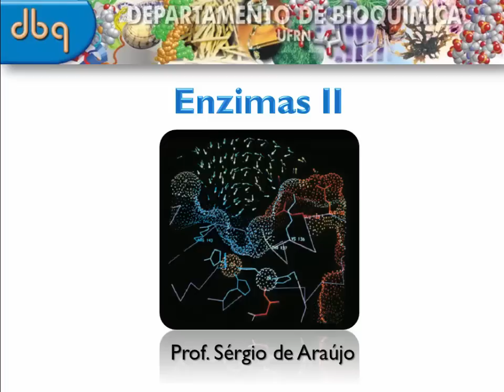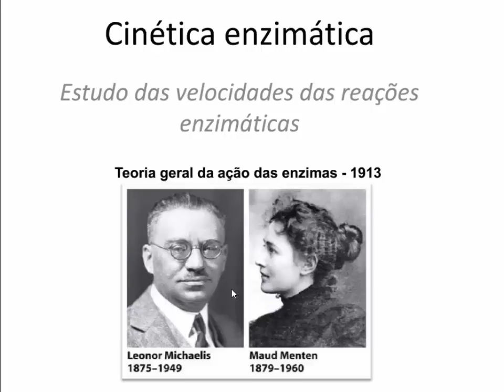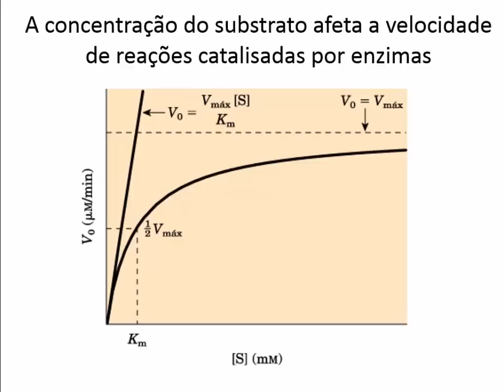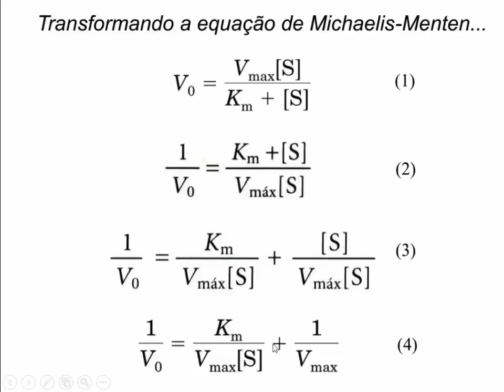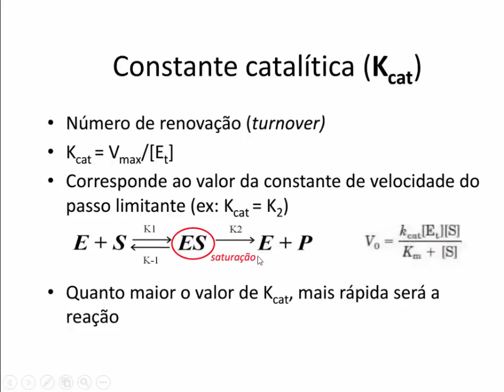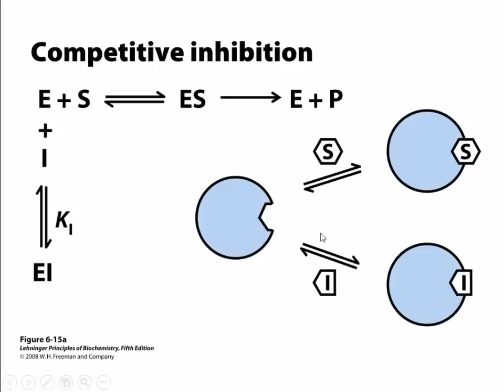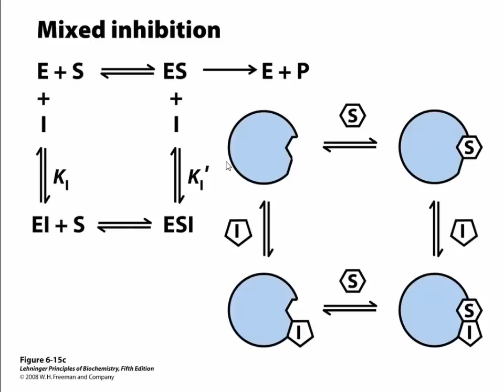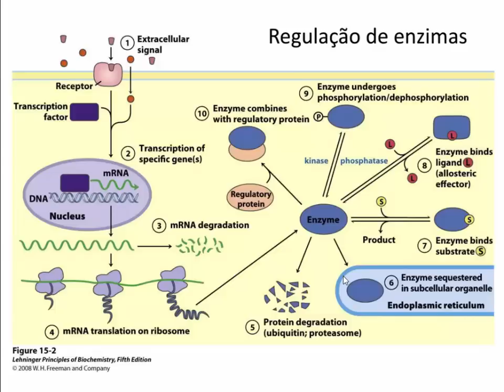Curso de Bioquímica: Estrutura e função das Enzimas (Parte II)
Este video terá como foco a cinética enzimática e os inibidores enzimáticos